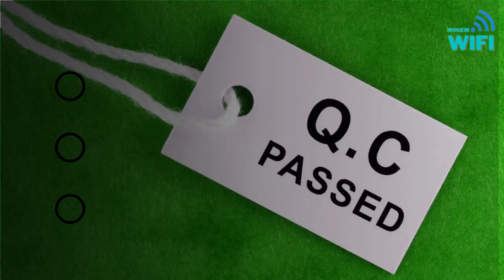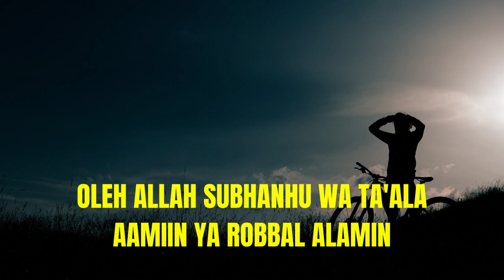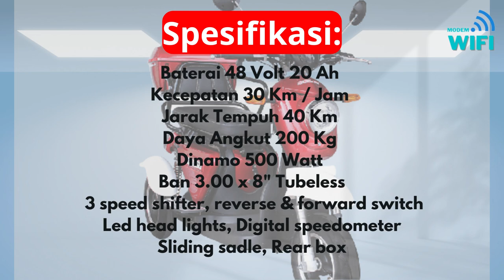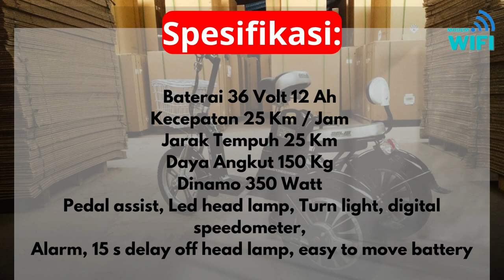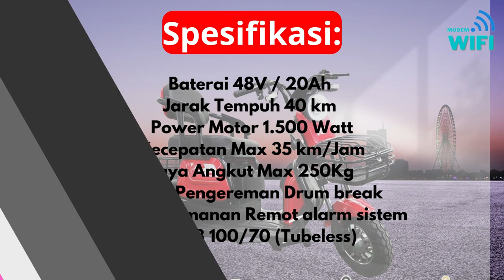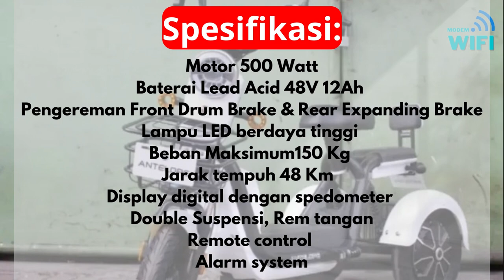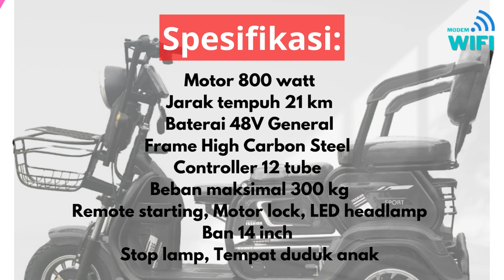10 REKOMENDASI SEPEDA LISTRIK RODA 3 (TIGA) TERBAIK TERBARU 2023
Sepeda listrik roda tiga merupakan salah satu jenis sepeda listrik terbaru 2023 yang semakin diminati oleh masyarakat karena kepraktisannya. sepeda listrik dewasa roda 3 semakin populer dan banyak dicari oleh pengendara yang mencari alternatif transportasi yang ramah lingkungan.

Harga dan link pembelian 10 rekomendasi sepeda listrik roda 3 (tiga) dewasa dan anak terbaik 2023 bisa juga untuk lansia dibawah ini:

1. Sepeda listrik roda 3 Exotic Sierra
2. Sepeda listrik roda 3 Selis New Robin
3. Sepeda listrik roda 3 Viar RE3
4. Sepeda listrik roda 3 Selis Butterfly Trike
5. Sepeda listrik roda 3 Uwinfly Maleo
6. Sepeda listrik roda 3 UWinFly Romeo
7. Sepeda listrik roda 3 Pacific Crosser E-3
8. Sepeda listrik roda 3 Antelope Nova
9. Sepeda listrik roda 3 Xuan-Ku E-Bike
10. Sepeda listrik roda 3 Bottey